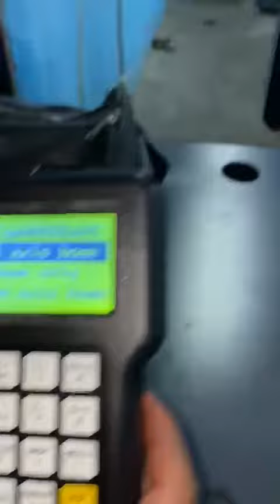Advanced Leser Cutting Machine